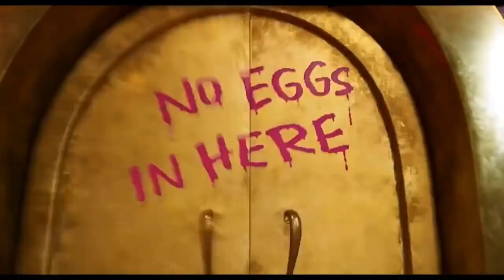The Angry Birds Movie Rap Music Video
After I saw The Angry Birds Movie 2. I was filled with nostalgia. When I was a kid I was a huge Angry birds fan, and 9 years later I still am. I remember when I was A kid, I always watched this video of the Angry Birds theme but it was a rap version. I loved it. So after watching it I had the idea of making an Angry Birds Music Video with that song. I hope you enjoy the video

The Angry Birds Rap was made by: A Video By El Arm

Video used: The Angry Birds Movie 1 and 2

None of the content in this video belongs to me